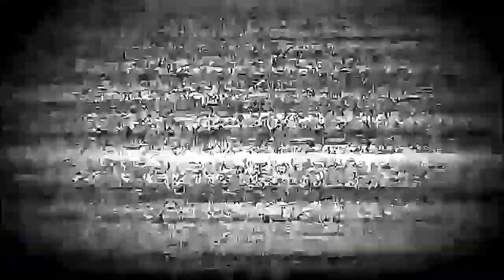GTA SKY FALL FANTASTIC FIGHTS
kcssu entertainment , Jai mataji ki, GTA SKY FALL FANTASTIC FIGHTS , I am very very thankfull to all those support and help to make me this wonderful video.Let's watch this video and make spree in your home and also in this world. Thanks, kcssu entertainment, kcssu entertainment, kcssu entertainment, kcssu entertainment, kcssu entertainment,US UK UAE CANADA AUSTRALIA gta evolution,gta 6,evolution of graphics in gta games,gta logic,gta games,evolution of gta,gta games 2020,gta android games 2020,gta style games 2020,gta 5 games 2020,gta 5 gloud games 2020,gta vice city games 2020